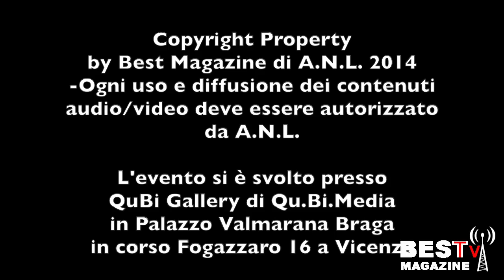intervista Dark Ages